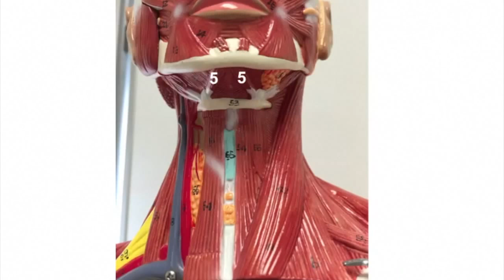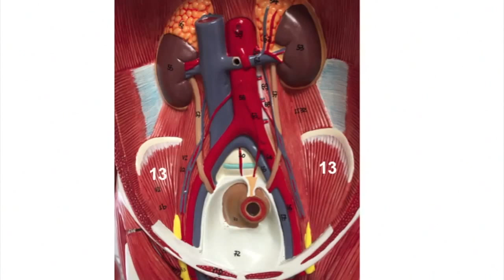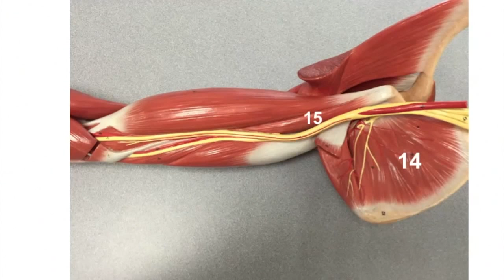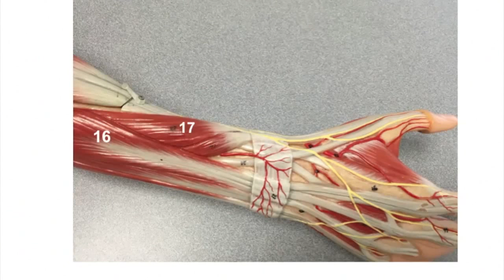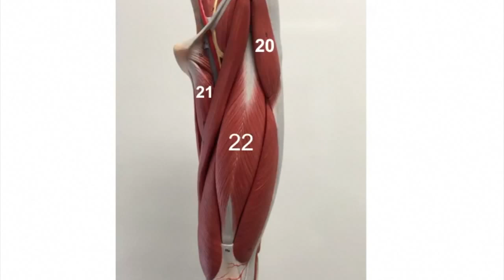Muscle Quiz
This is a 25 question muscle quiz from the entire body. Answers are given at the end of the video. Good Luck!